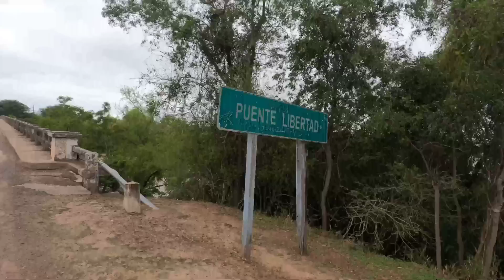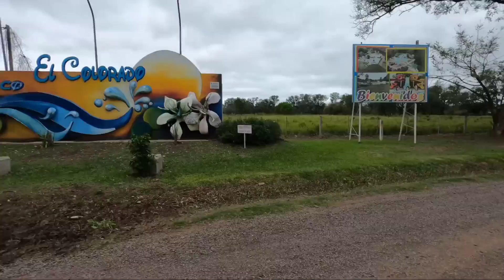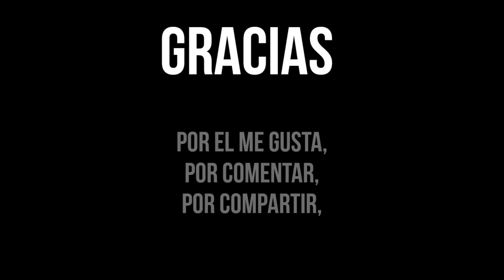Cap. 82 ⚠️ ENTRAMOS a una NUEVA PROVINCIA | Cicloviajeros - Argentina.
📽️ Comienza nuestro andar por la última provincia argentina antes de dejar el país.

📌 El Colorado y Mayor Villafañe, ruta provincial 1, Provincia de Formosa.

Somos Caren y Cruz, cicloviajeros recorriendo América. Unimos Alaska (Estados Unidos) con Ushuaia (Argentina) y ahora comenzamos un nuevo desafío hacia el norte de Sudamérica.

👉 Si te gustó el video, nos puedes ayudar dándole ME GUSTA, COMENTANDO y COMPARTIÉNDOLO.

✓ Otras formas:

(desde cualquier país).

Alias: viviendo.el.camino (solo para Argentina).

❤️🙌 GRACIAS por acompañarnos y ayudarnos a seguir con este proyecto.